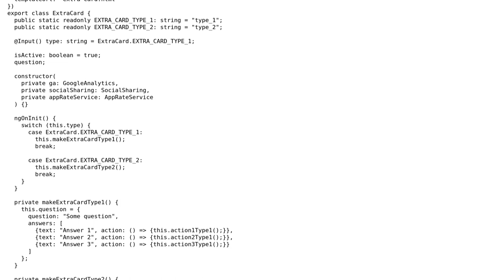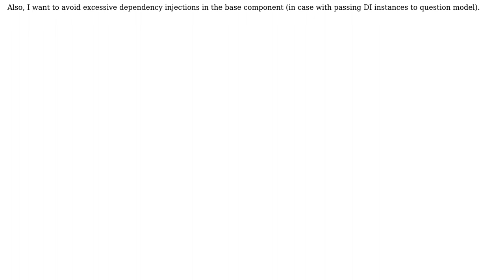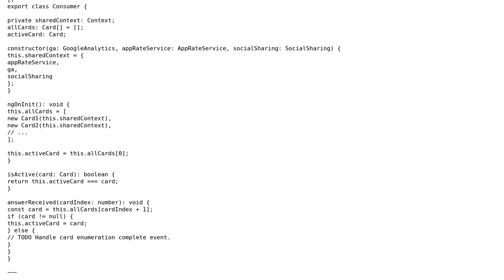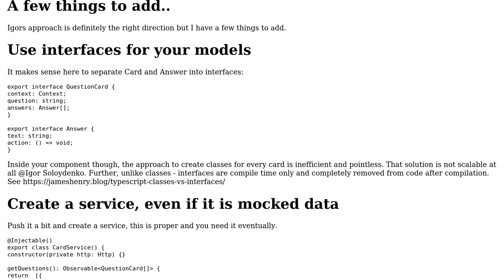Code Review: Quiz component with different but similar data models (2 Solutions!!)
Code Review: Quiz component with different but similar data models

With thanks & praise to God, and with thanks to the many people who have made this project possible! | Content (except music & images) licensed under CC BY-SA | Music | Images & others | With thanks to user MikeAlva user Igor Soloydenko user Danil Prokhorenko and the Stack Exchange Network Trademarks are property of their respective owners. You are responsible for your own actions.